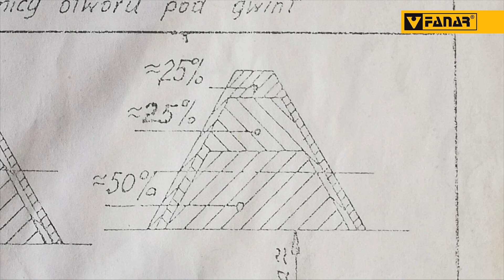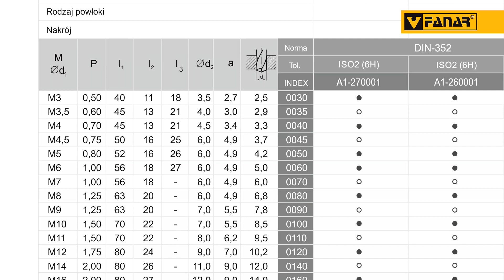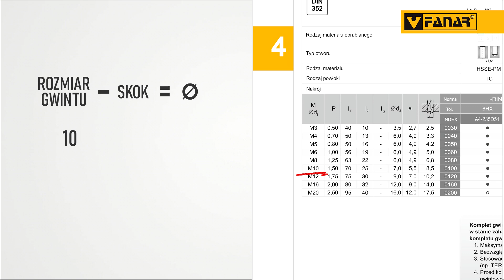JAK NAGWINTOWAĆ OTWÓR - GWINTOWNIKI RĘCZNE | AKADEMIA FANAR | ODC. 4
Gwinty często spotykamy w przedmiotach codziennego użytku. Mogą być  wykonywane w przemyśle w produkcji masowej, lub przy drobnych pracach w domowym warsztacie.
Tym razem zaprezentujemy działanie bardzo popularnych narzędzi jakimi są komplety gwintowników ręcznych. Pokażemy jak za ich pomocą każdy majsterkowicz może wykonać gwint wysokiej jakości, nawet w tak trudnym materiale jak stal nierdzewna.

0:50 - konstrukcja narzędzi
2:00 - grupy gwintowników do różnych materiałów
3:26 - przygotowanie otworu pod gwint
4:15 - gwintowanie otworu